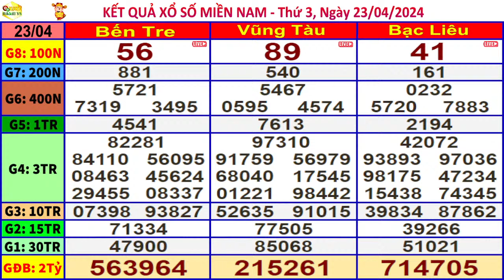xổ số MIỀN NAM hôm nay ngày 23/4/2024 (xs Bến Tre, xs Vũng Tàu, xs Bạc Liêu)